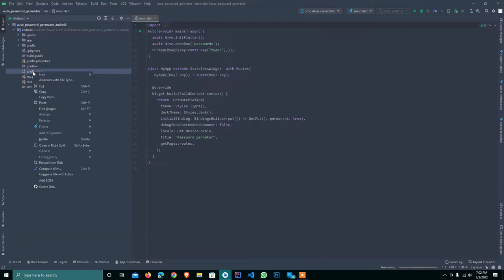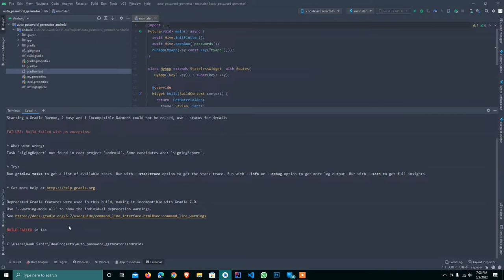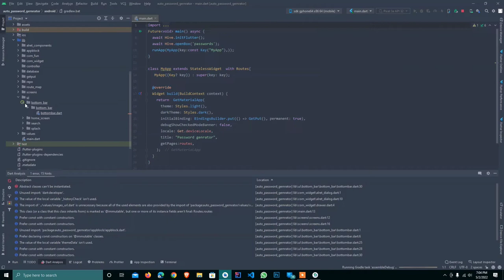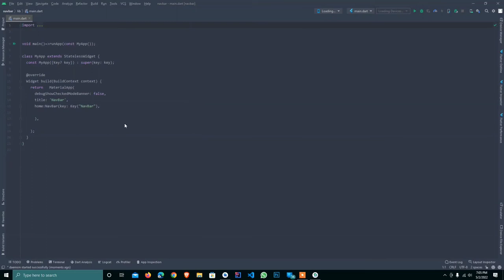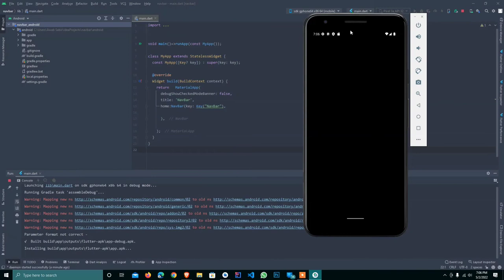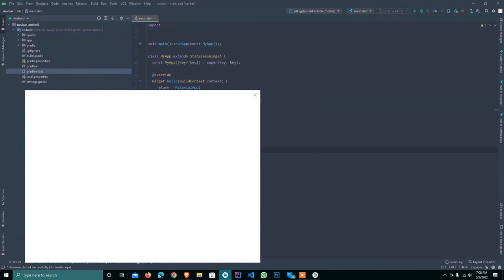The Simple Way To Integrate Google Sign In Flutter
In this video The Simple Way To Integrate Google Sign In FlutterIn this video, The Simple Way To Integrate Google Sign In Flutter, we'll walk you through the steps to seamlessly add Google Sign-In functionality to your Flutter application. By the end of this tutorial, you'll have a fully functional authentication system that enhances user experience with minimal effort.

First, ensure you have a Flutter environment set up on your machine. Open your terminal and create a new Flutter project using the command: flutter create google_sign_in_app. Once your project is created, navigate to the project directory with cd google_sign_in_app.

Next, you'll need to add the Google Sign-In package to your project. Open your pubspec.yaml file and include the following dependency:

dependencies:
  flutter:
    sdk: flutter
  google_sign_in: ^6.0.0
After saving your changes, run flutter pub get in the terminal to install the package.

Now that we have our dependency set up, let's configure the Google Sign-In in your Firebase project. Go to the Firebase console, create a new project, and enable Google as a sign-in method under the Authentication section. Download the google-services.json file and place it in the android/app directory of your Flutter project.

With Firebase configured, we’ll move on to writing the authentication logic. Open your main Dart file and import the necessary packages:

import 'package:flutter/material.dart';
import 'package:google_sign_in/google_sign_in.dart';
Next, we’ll create a simple user interface with a button to trigger the Google Sign-In. Here’s a basic example:
Finally, ensure you call runApp(MyApp()) in your main method to run the application.

In this simple way, you can integrate Google Sign-In into your Flutter app with just a few lines of code! Remember to test your app on an actual device, as some features do not work well on emulators.

With this straightforward guide, you can enhance your app's authentication process, making it easier for users to sign in using their Google accounts.

 How to add Google Sign option In Flutter The easy way | Computer Code.

flutter,
flutter tutorial,
flutter google sign in,
flutter google sign in button,
flutter google signin
how to implement google sign in in flutter
google sign in flutter,
how to implement google sign in flutter,
sign in with google in flutter,
flutter sign in with google,
sign in with google button in flutter,
flutter firebase,
firebase flutter,
firebase authentication,
firebase authentication flutter,
firebase auth flutter,
google sign in,google signin